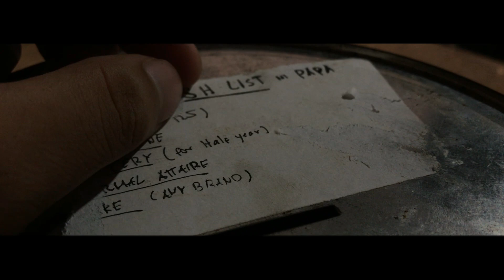T&C - MINUTE BURGER | Cinematic Short Film | iPhone 7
Ngayong darating na "PASKO" kahit punong puno tayo ng takot dahil sa pandemya, matuto parin tayo magbigay sa mga taong nag bigay satin noon nung mga panahong walang wala pa tayo.

"PASKO"

A film by: Daniel Omalin

Credits to: Kay papa di niya alam na shinushoot ko siya pero sa pag sulat alam nya hahaha tsaka kay Breech Owen Saguid Montecalbo na inaantok pa.

This is an official entry for Minute Burger short film competition.

Ikaw? kilala mo naba ang nag bigay buhay ng PASKO mo? mention mo na!